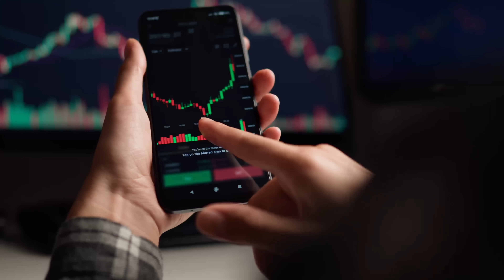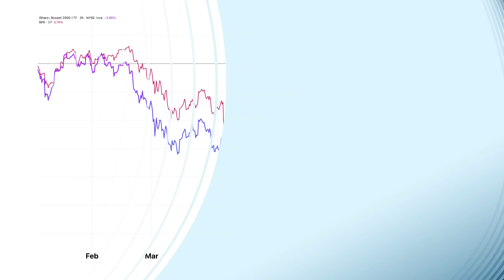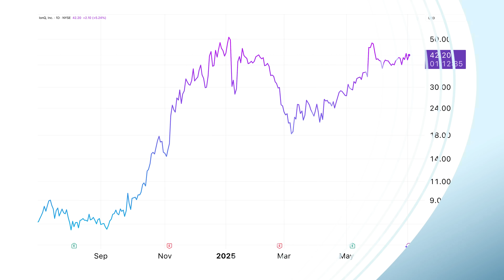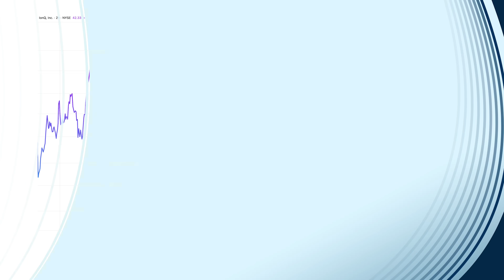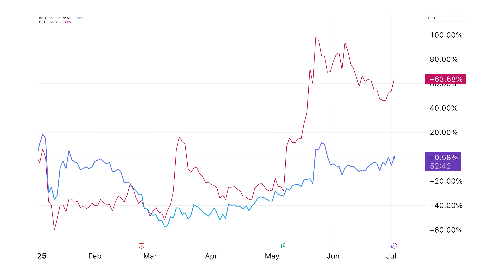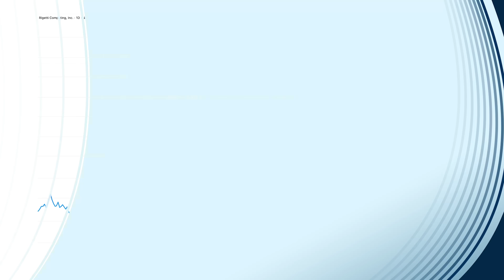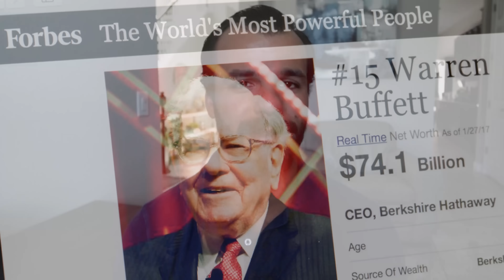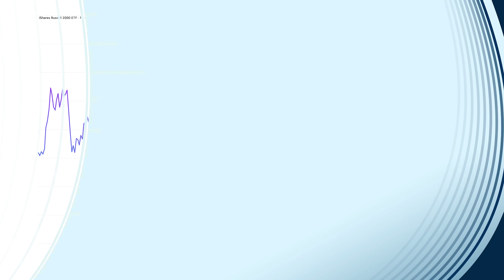The Next NVIDIA? Quantum Computing Stocks Set for Explosive Growth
Is Quantum Computing the Next NVIDIA? 4 Stocks to Watch Now!

Could quantum computing mint the next generation of millionaire investors? With tech markets heating up this summer, many investors are searching for “the next NVIDIA” — and quantum computing could be a prime candidate.

In this video, MarketBeat’s Gabriel Osorio-Mazzilli dives deep into the charts of four quantum computing stocks poised for strong momentum and potential 75-80% upside. After a red-hot start to the year and a cooling-off period, these stocks might be ready for a major rebound as catalysts like falling interest rates and renewed tech enthusiasm take shape.

In this video:

✅ Why quantum computing could be the next big tech tailwind
✅ The correlation between top quantum computing stocks and how to spot the leaders
✅ Analyst price targets signaling big upside potential
✅ How to balance risk in this emerging sector
✅ Names discussed: IONQ, D-Wave, Quantum Computing Inc., Rigetti Computing

Whether you’re a seasoned tech investor or just exploring the quantum space, don’t miss Gabriel’s insights into the potential breakout ahead for this sector.

Get our brand-new premium report: 10 Best Stocks to Own This Summer 2025 for exclusive stock picks with strong momentum potential.

📲 Text 'YouTube' to 68285 for FREE SMS breaking news alerts on top stocks.